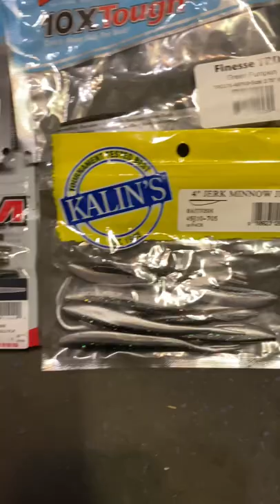THE MUST HAVE